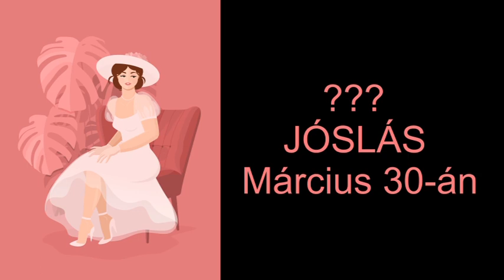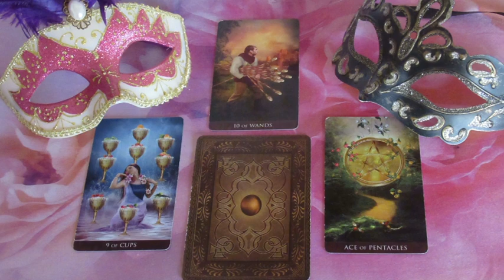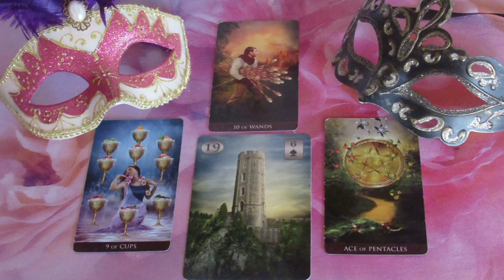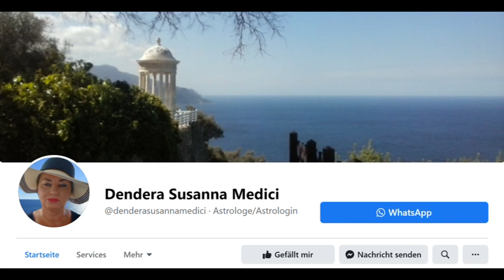??? JÓSLÁS Március 30-án "A nehézségek ellenére van egy kiút"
Telefonos elérhetőségem jóslásra:
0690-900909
750Ft/Perc

Átutalás:
Erste Bank
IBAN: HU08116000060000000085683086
BIC: GIBAHUHBXXX
Tulajdonos: Dendera Susanna Medici
Kép: shutterstock/Oksana Alexeeva/Dotidrop